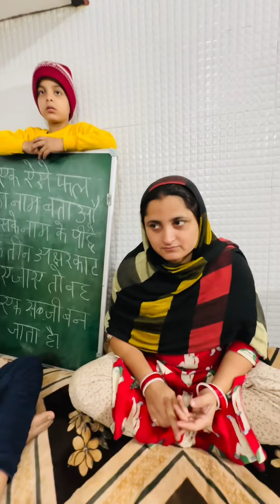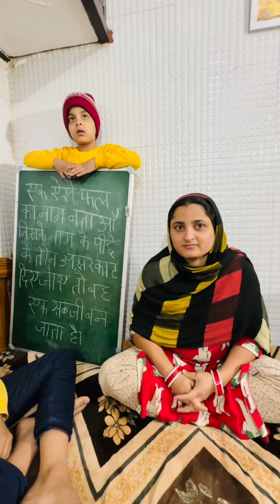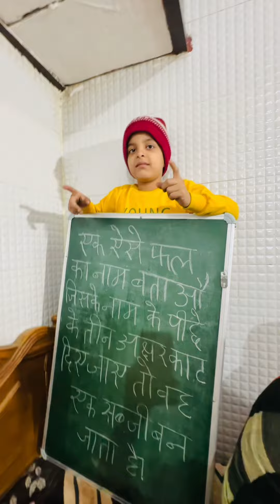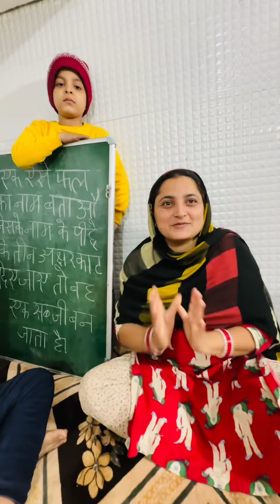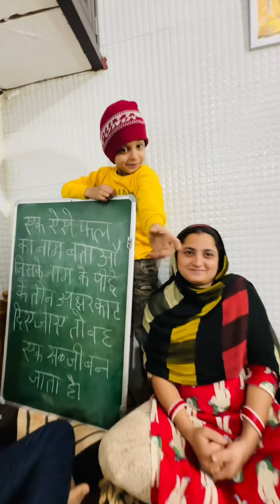ऐसा फल जिसके पीछे के तीन कटे तो वो एक सब्जी बन जाए 😜